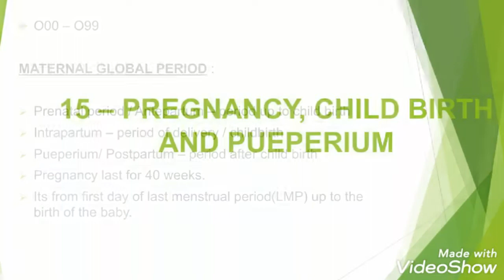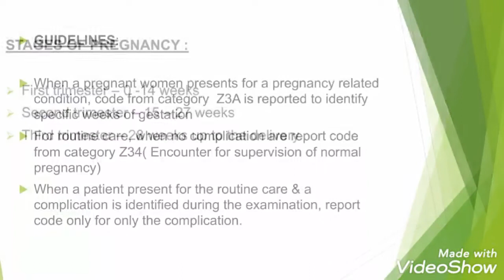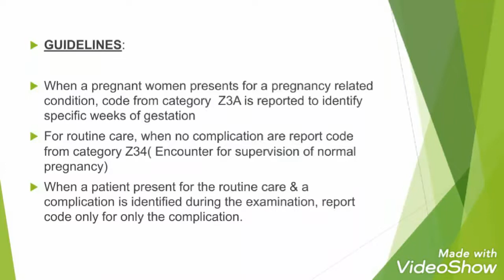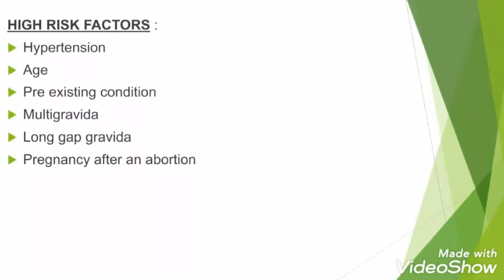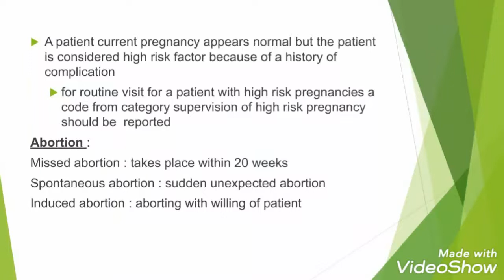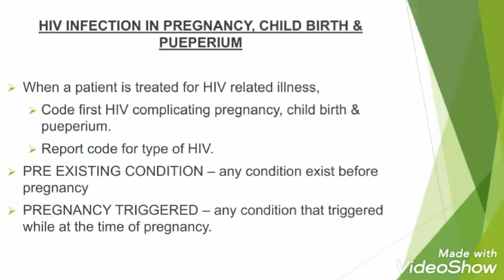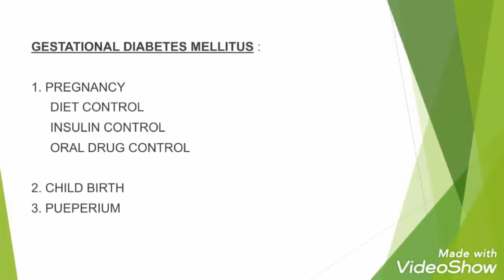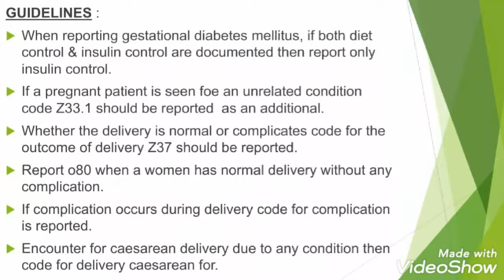Icd guidelines of pregnancy, child birth & pueperium# medical coding guidelines# tips & tricks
Icd malayalam guidelines of pregnancy,  child birth & pueperium